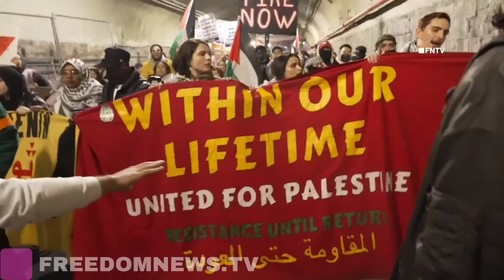Protests Flood Tunnel, FOUR Arrested 'Flood Manhattan for Rafah' protest in NYC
February 12, 2024 MANHATTAN, New York - Hundreds gathered in Union Square for emergency protest “Flood Manhattan for Rafah”. Police attempted to shut it down, group spoke about Superbowl and Biden's tweet.

"Back up! Back up!" - As protester shoves barricade cops hop the barricade to make arrest.

The group of hundreds then ran into the 42nd Street tunnel after being repeatedly told to leave street or face arrest.

The group ran around corners trying to avoid advancing police. Eventually the gathered and stopped at Fox News HQ and rallied until they dispersed.

It appeared that 4 protesters were arrested.

Video by Newyorkcitypeople (FreedomNewsTv)